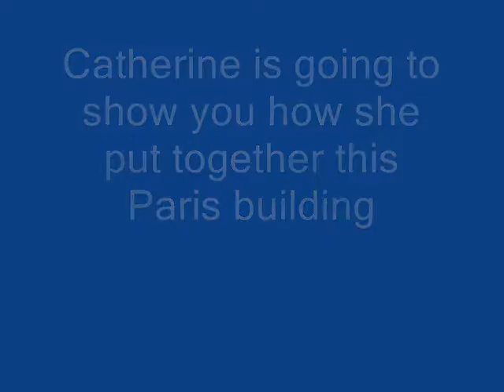A Street in Paris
Catherine puts together her paper buildings in Paris